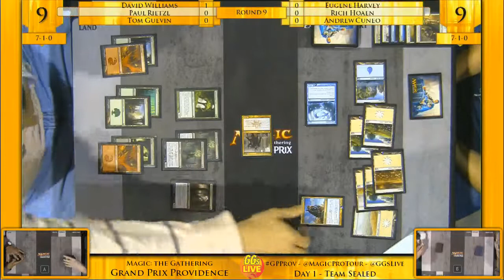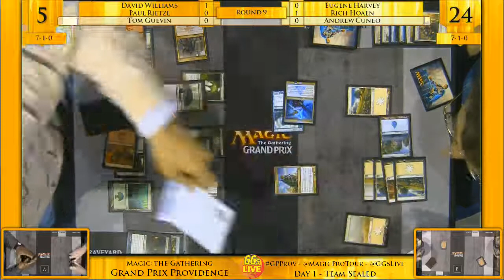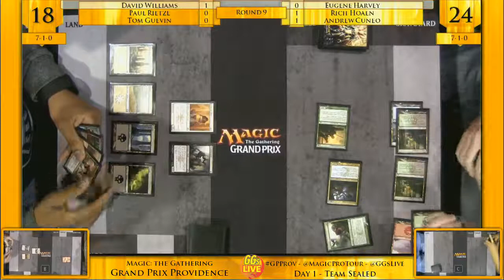GP Providence Rd 9 Cuneo Hoaen Harvey vs Rietzl Williams Guevin